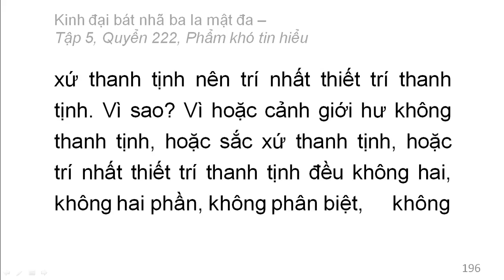600 quyển Kinh Đại Bát Nhã Ba La Mật Đa: Quyển .../600 (tiếp) (đọc lần 2)